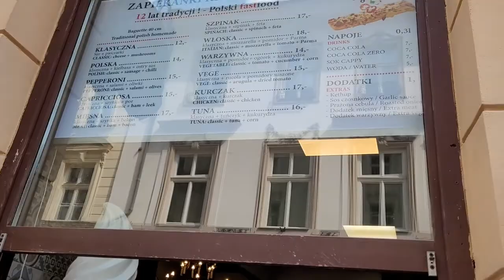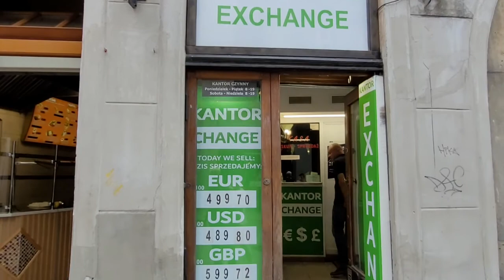ФЛОРИАНСКАЯ УЛИЦА/КОРОЛЕВСКИЙ ПУТЬ/ПРОГУЛКА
Всем привет! Сегодня вместе с вами пройдемся по самый популярной улочке Кракова, Флорианской. И не просто по улочке, а по Королевскому Пути. Пожуем бублики, посмотрим достопримечательности. Присоединяйтесь, будем рады лайкам и комментам.